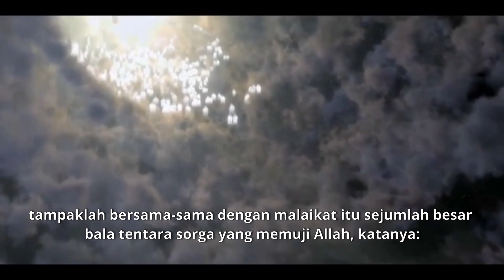Lukas 2:1-14 (dengan sarikata)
Saya hanya menambahkan sarikata/subtitles.